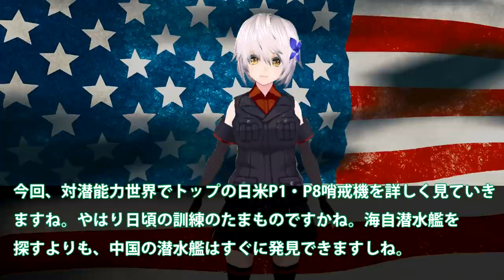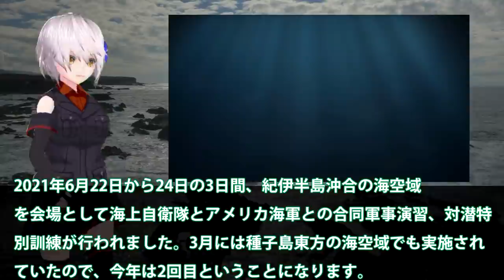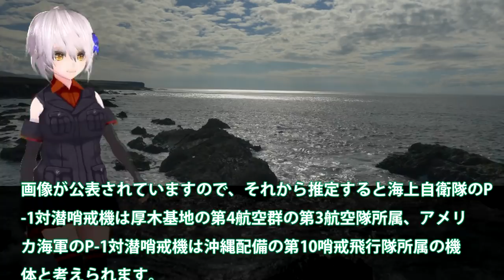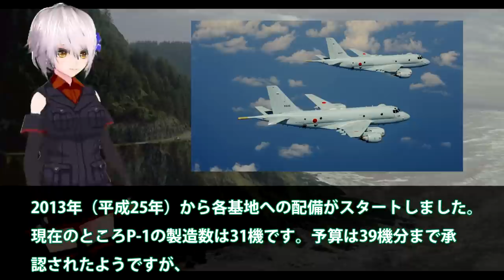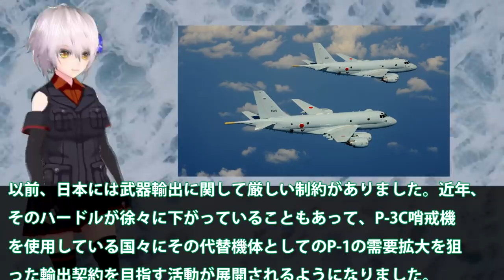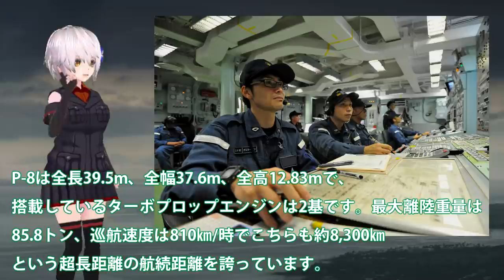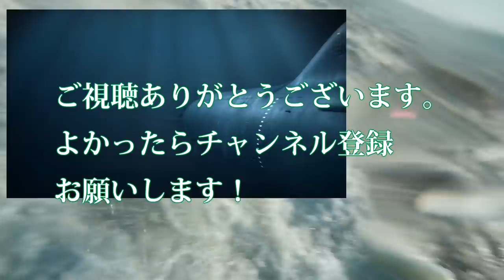海自潜水艦を探す日米合同訓練で対潜能力世界でトップ！P1・P8哨戒機による対潜訓練のレベルが遥かに違っているた？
関連動画
【海外の反応】 衝撃！「日本と同盟国で良かった‼」海自P1哨戒機と米国機(P8)との性能の比較に米国人も仰天！【俺たちのJAPAN】
海上自衛隊「P-1」哨戒機は中国海軍への強力な抑止力！隠された威力を持つ高性能国産機なのだ！
世界に普及拡大する米軍P-8哨戒機、日本は独自開発のP-1哨戒機。輸出はP-8に惨敗。哨戒機作れない国に笑われる筋合いはないが！
純国産のP 1哨戒機開発！！空対空・空対艦ミサイルも実装可能な機体に！！P８哨戒機との違いとは・・・
【海上自衛隊】防衛最前線をになう「P3C哨戒機」を動画で学ぶ　～現役自衛官が解説～

引用・転載「出典：海上自衛隊ホームページ」
引用・転載「出典：航空自衛隊ホームページ」
引用・転載「出典：陸上自衛隊ホームページ」

現代版一式陸攻に魚雷ミサイルも装備可能!川崎重工業開発のP1哨戒機意外な性能が？国産哨戒機の驚きの装備とは・・・
【海外の反応】衝撃！海自国産P-1哨戒機と米軍機 P- 8との性能の比較！世界「日本のP- 1は世界一の実力！」中国軍への非常に重要な隠れた装備だ！
【初出し映像】P3C哨戒機の任務飛行  海上自衛隊の活動を「レア映像」で学ぶ　～現役自衛官が解説～
P3C哨戒機が中国から抗議しかし完全無視！南シナ海を通過海自は侵入ではなく通過？日本も無反応の対応に中国が焦・・・